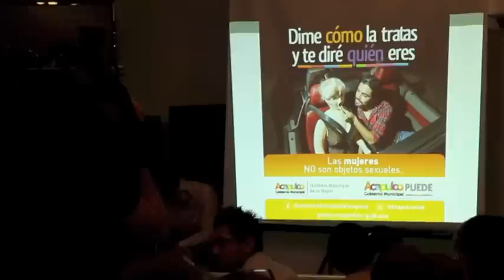Presenta Acapulco campaña contra violencia sexual a la mujer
Es agresiva, dijo el alcalde Luis Walton, pero esperemos así llamar la atención ante esta situación cuya atención  será prioridad en mi gobierno, señaló.